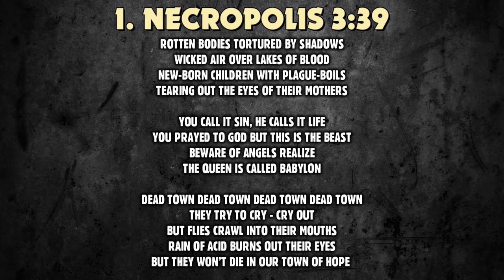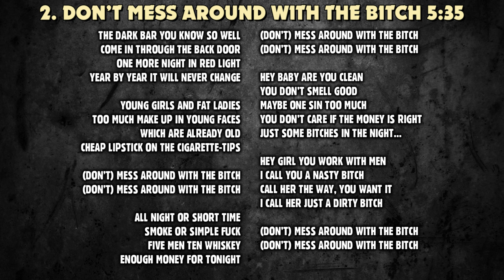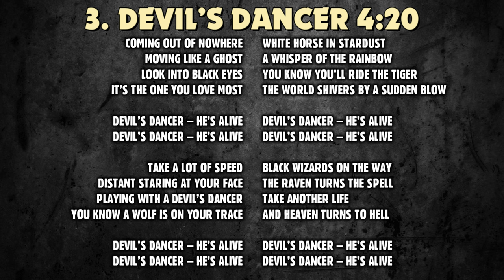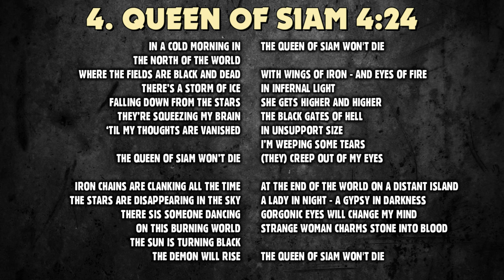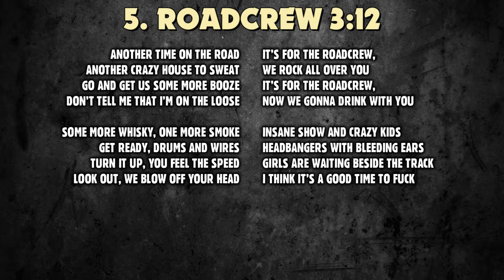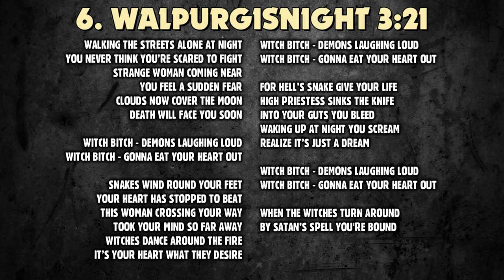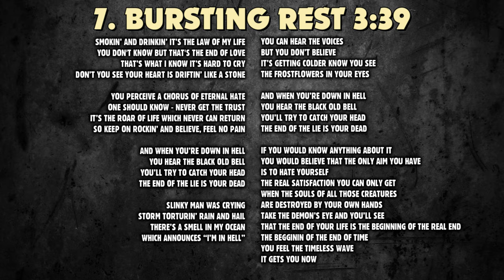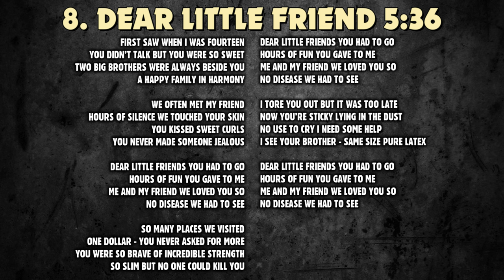Holy Moses - Queen Of Siam (4K | 1986 | Full Album & Lyrics)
Fan-made video. All copyrights in the video are owned by Holy Moses and associated parties.

Queen Of Siam
Holy Moses
May 12th, 1986
Aaarrg 01
Aaarrg Records

Sabina Classen: Vocals
Andy Classen: Guitars
Herbert Dreger: Drums
Ramon Brüssler: Bass

1. Necropolis 00:00
2. Don't Mess Around With The Bitch 03:34
3. Devil's Dancer 09:08
4. Queen Of Siam 13:23
5. Roadcrew 17:46
6. Walpurgisnight 20:54
7. Bursting Rest 24:11
8. Dear Little Friend 27:47
9. Torches Of Hire 33:20

ThrashSpeedDeath full metal albums with lyrics. If young bands wanna be promoted for only 10€ send your stuff (cover, band photo, booklet, mp3-flac-wav) and license from you and label to: . If you wanna support donate up to only 2€ to this PayPal address.